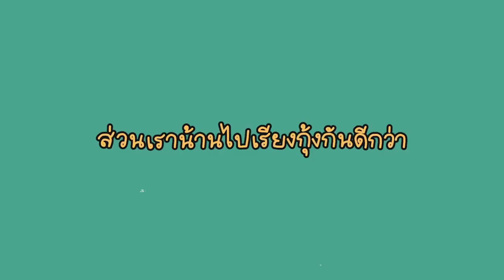ขนมจีนน้ำยากะทิกุ้ง กุ้งเผามันเยิ้มๆ อร่อยม๊ากกก! l Bowkanyarat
ขนมจีนน้ำยากะทิเปลี่ยนจากเนื้อปลาเป็นเนื้อปู อร่อยม๊ากกก รสชาติหอมอร่อย ใครชอบกุ้งต้องจัด แถมกินคู่กับกุ้งเผาเข้ากันดี๊ดี อร่อยแบบเกินต้าน!

 𝐅𝐎𝐑 𝗪𝐎𝐑𝐊⁣
🌷 𝐈𝐃 𝐋𝐢𝐧𝐞: 𝐁𝐨𝐰𝐤𝐚𝐧𝐲𝐚𝐫𝐚𝐭𝐩⁣⁣⁣⁣